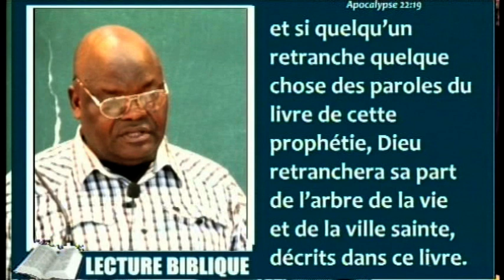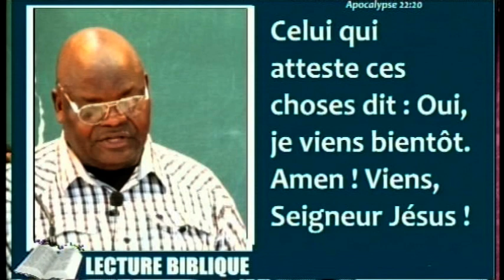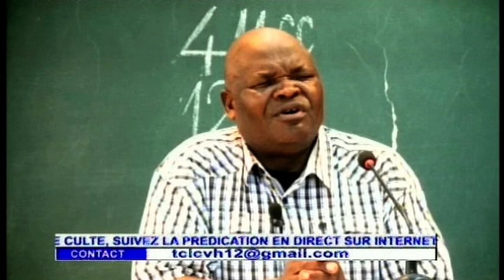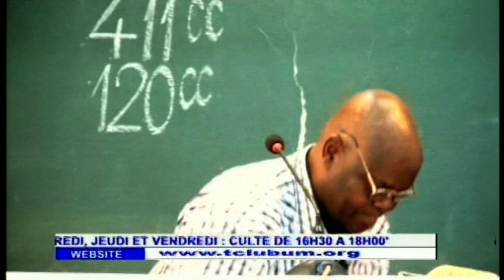2016-04-19 MARDI LE MINISTERE DE FRERE FRANK (PARTIE 1)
PREDICATEUR:FRERE KAZADI WA KALENGA
PREDICATION AU TABERNACLE CHRETIEN DE LUBUMBASHI